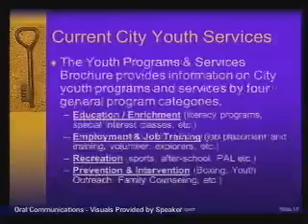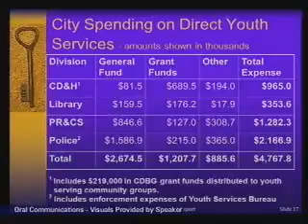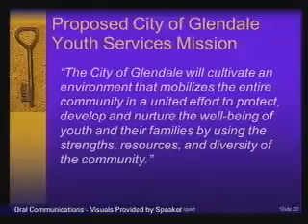2012-06-05 - Glendale Housing Authority Meeting